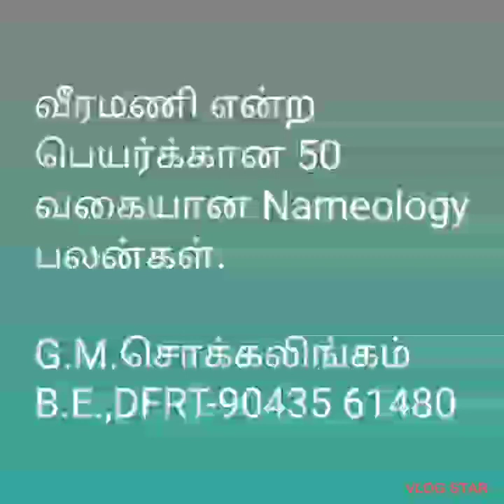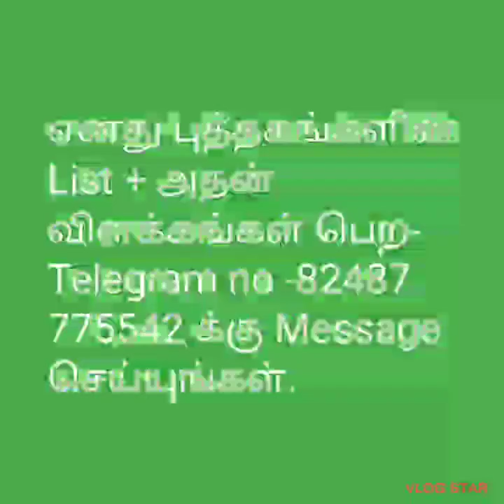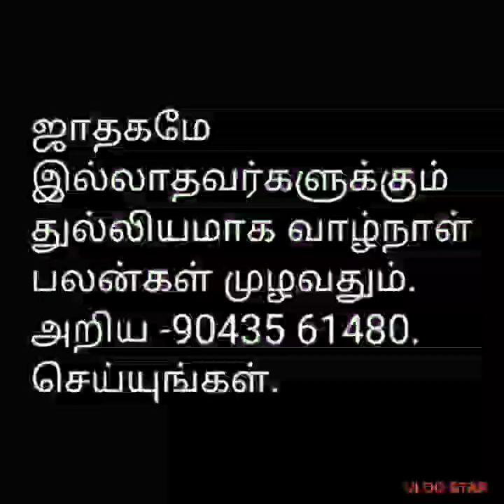Numerlogy-Veeramani வீரமணி பெயர்க்கான*பலன்கள்@tirunelvelijothidarchockalinga